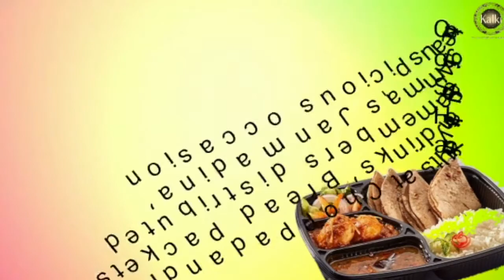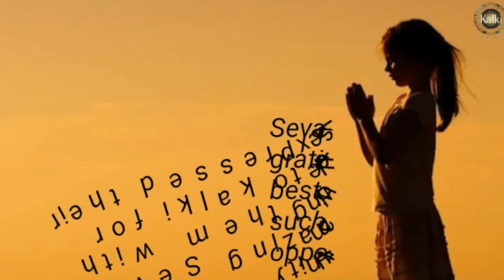Hindi: Karimnagar, Choppadandi Seva Sangha | Served food items to Pregnant women on Amma's Janmadina